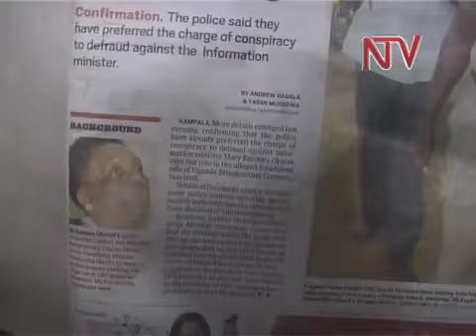UBC land controversy rages on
Another sale of land belonging to Uganda Broadcasting Corporation is raging on tonight and this time it has sucked in the minister of information, Mary Karooro Okurut. According to media reports police have charged Karooro Okurut for "conspiring to defraud the government of funds" for her alleged role in selling off a 2 acre piece of land leased from UBC to Extreme Innovations Ltd, a company in which she was a director, to a Chinese firm contrary to the laid down procedures.